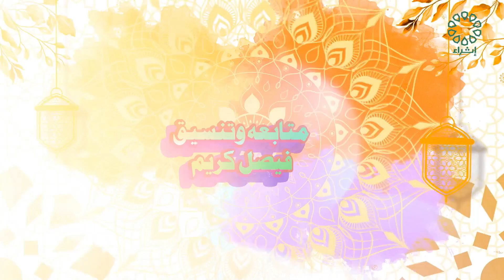حياتنا أجمل عنوان الحلقة : ( الصلاة )